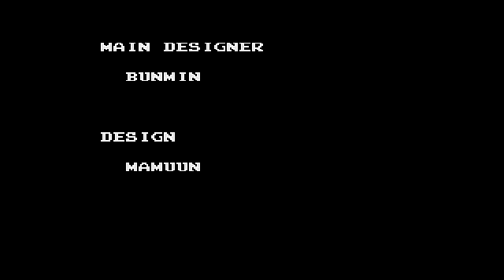Sega Mega Drive - Castlevania The New Generation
Probando la version EURO y censurada del unico Castlevania para Sega.
En realidad el Gameplay iba a ser del Bloodlines (version USA) pero ya conociendo la version Vampire Killer (Japan) me faltaba solo ver las diferencias que la version Europea tenia con respecto a las otras...las hay,tenemos la sangre del titulo y en escenarios censurada completamente,en su encontramos agua , sera agua bendita ??? xD.
El juego al ser Pal corre a 50hz pero esta forzado a 60hz lo que a veces provoca unos bajones de frames,nada que impida jugarlo.
Dislike sino te gusto
Dejar en comentarios lo que quieras
Saludos !!!